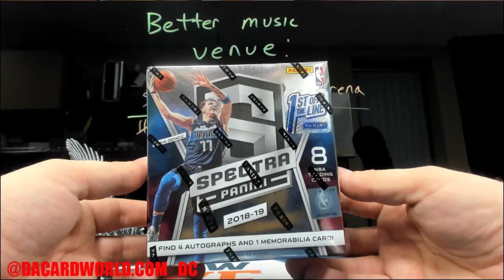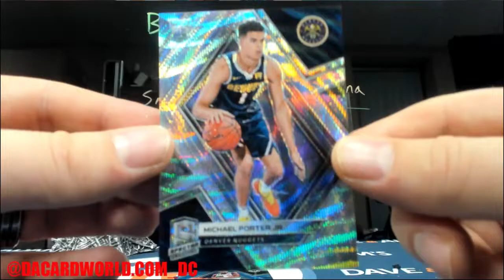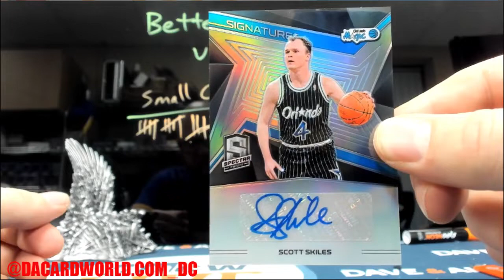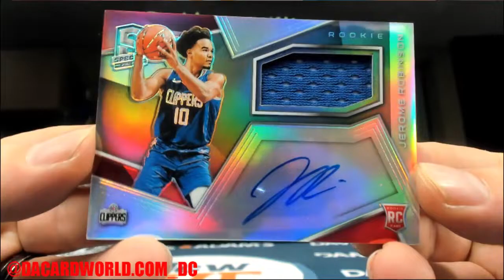Alan's 18 Spectra Basketball personal break